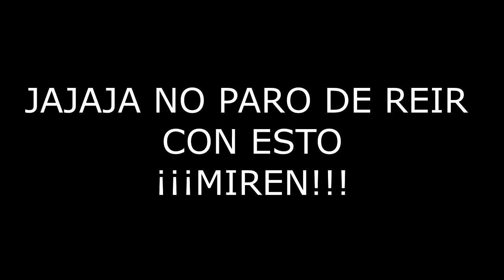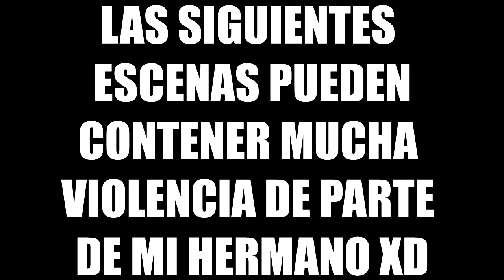¡ASUSTO a MI HERMANO y CASI MUERO! | Rickman